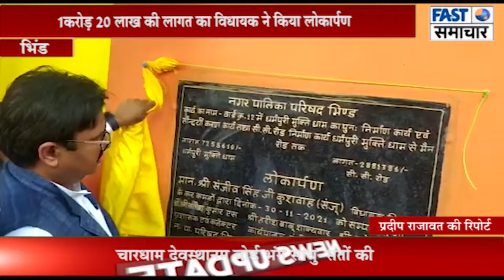भिंड मुक्तिधाम में शिव मंदिर की स्थापना